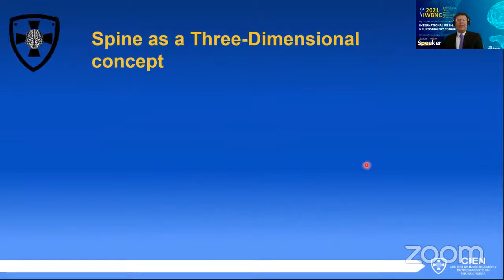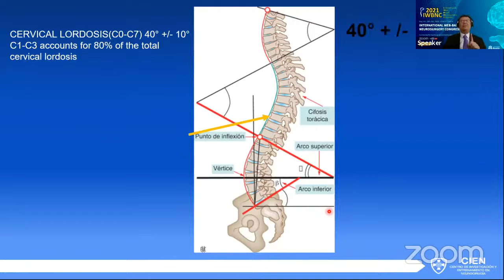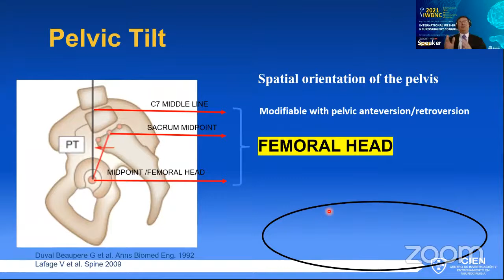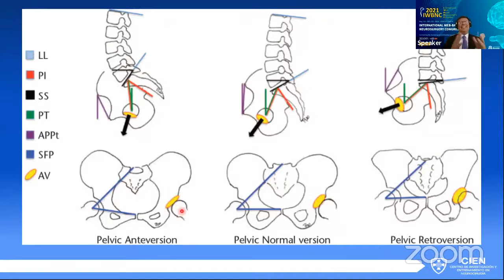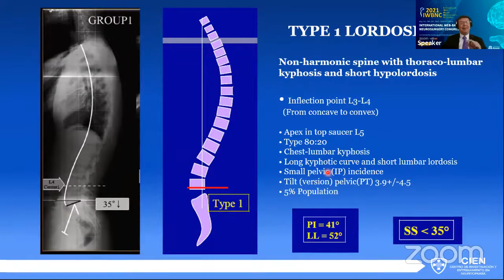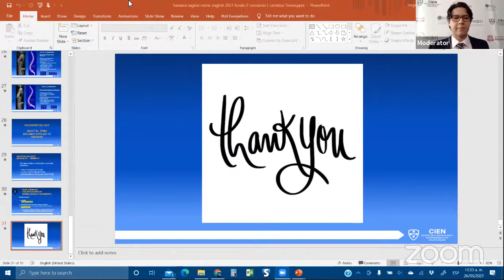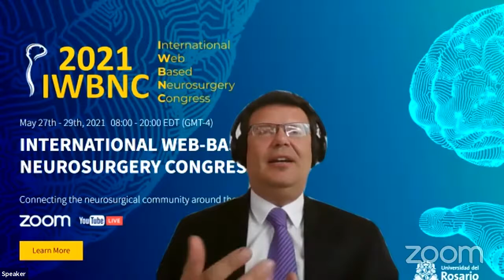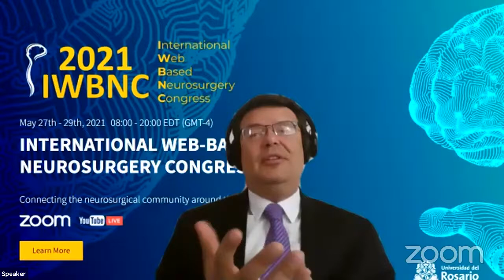Measurement and Assesment of Sagittal Balance of the Spine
Watch Dr. Leonardo Laverde, MD. doing his lecture ‘Measurement and Assesment of Sagittal Balance of the Spine?’ at the 2021 International Web-Based Neurosurgery Pre-Congress Course (2021 IWBNC) - May 26, 2021.